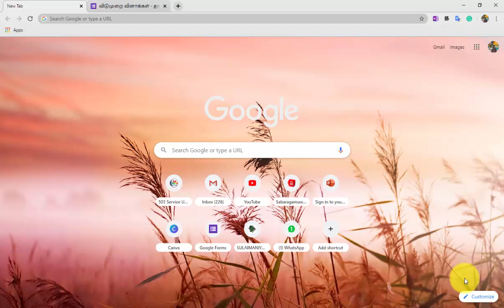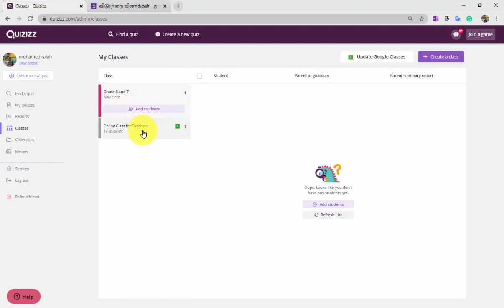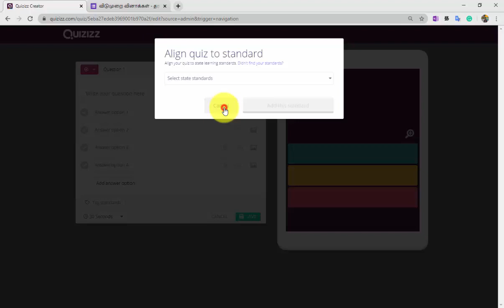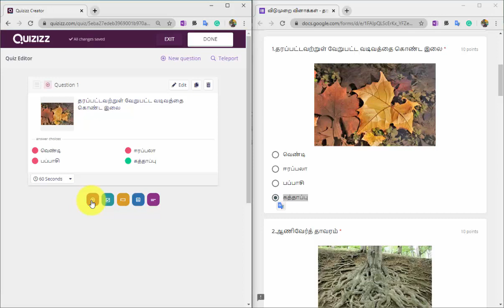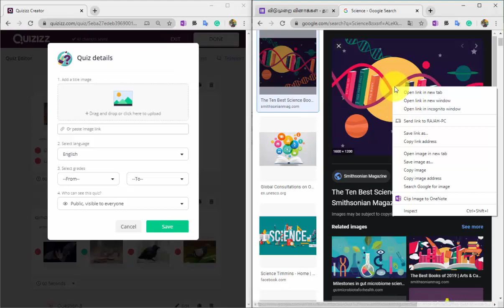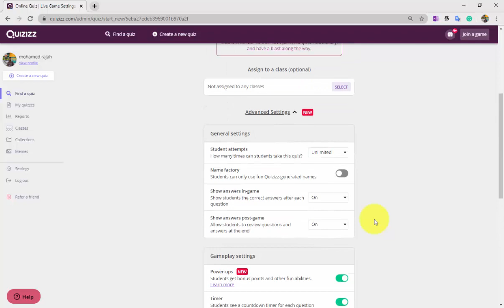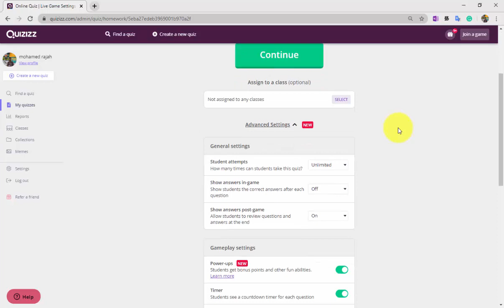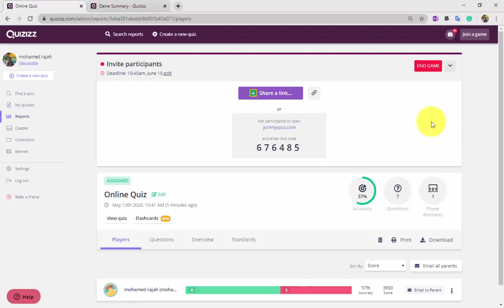Create a challenging quiz with Quizizz. சவால் மிகுந்த Online Quiz ஒன்றை விரைவாக தயார்செய்வோம்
சவால் மிகுந்த Online  Quiz ஒன்றை விரைவாக தயார்செய்வது  எவ்வாறு
How to create a challenging quiz with Quizizz